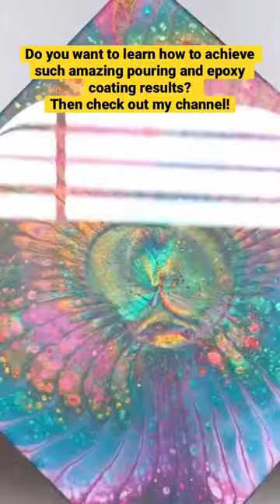Acrylic Pouring with 3D printed Heart + Splitcup + epoxy resin coating - beautiful results!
The "Stonehenge-Pouring-Set" is now for SALE in my ETSY SHOP with a 🎁 discount of 25% for a ⏳ short time only!!!